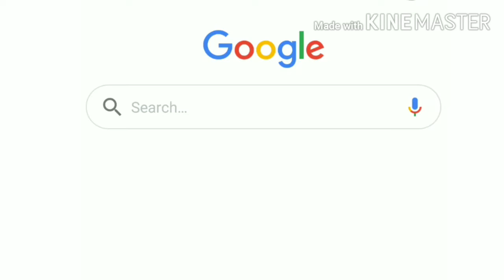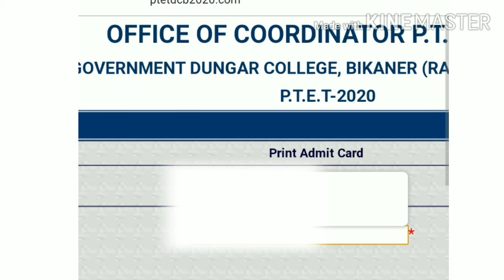ptet or b.ed admit card kese download kare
ptet or b.ed admit card kese download Kate👍👍